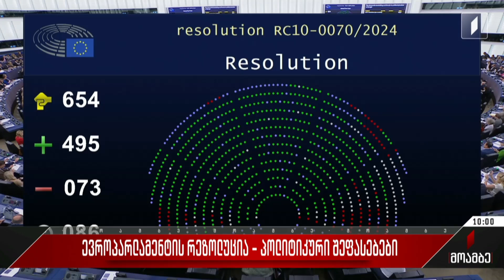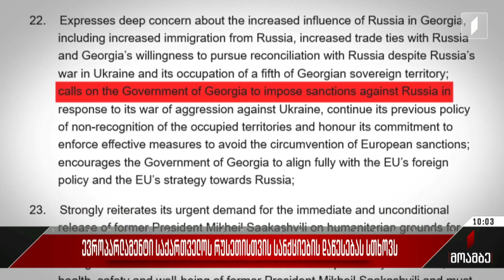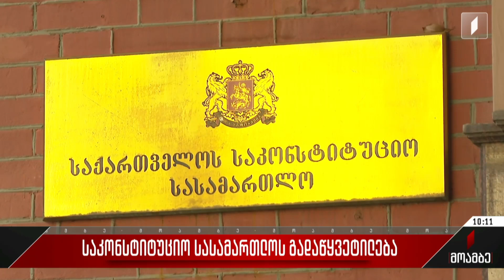მოამბე 10 საათზე, 10 ოქტომბერი, 2024